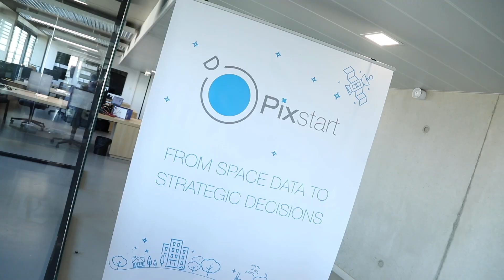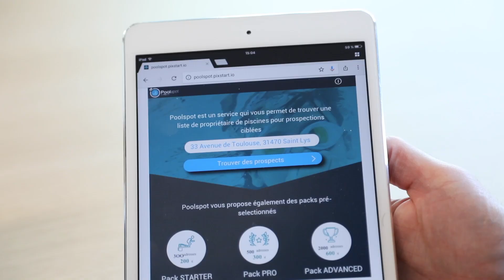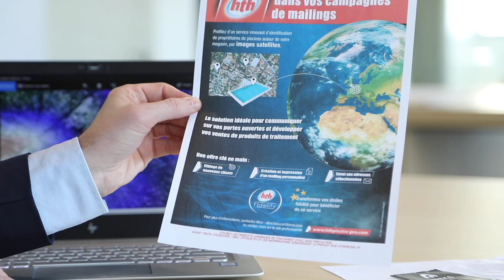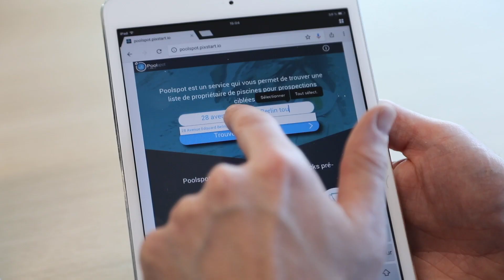Pixstart : développer son business grâce au satellite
La startup toulousaine Pixstart, soutenue par le CNES, développe des solutions marketing à partir des données satellites. Après avoir exploré le marché de la piscine en France, elle tente aujourd'hui de toucher d'autres secteurs. Explications. Crédits : CNES.